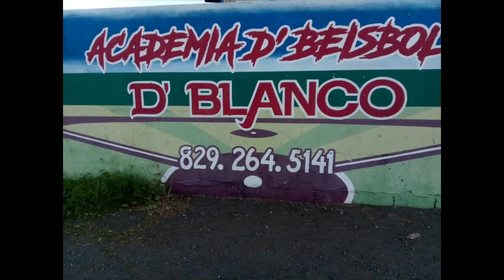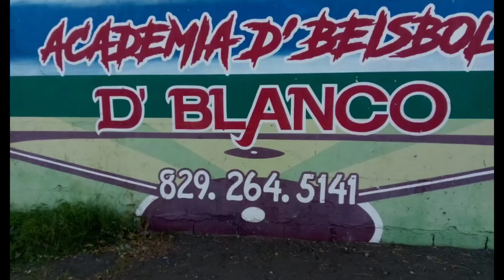Prácticas de Grandes Ligas con el Prospecto: Wandisson. Suscribete al Canal, dale Like.